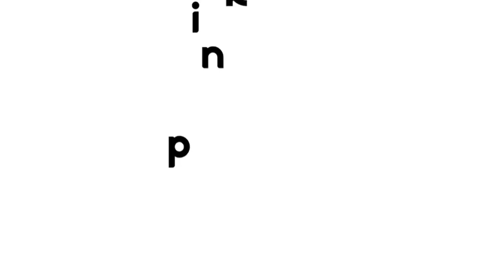Baby Shark More and More | Shark Family | Pinkfong Songs for Children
You're watching "Baby Shark More and More", an educational and interactive series prepared to you by Pinkfong!